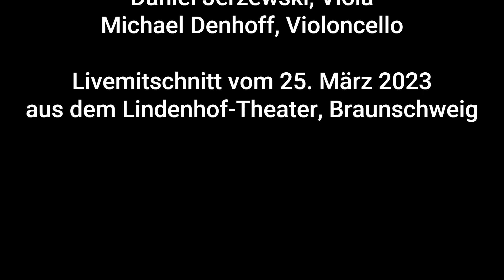Michael Denhoff - Drei Strophen (aus: Melodienprojekt op. 107) für Streichtrio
Aus dem Melodienprojekt 2009 op. 107
hier DREI STROPHEN für Violine, Viola und Violoncello
als Livemitschnitt vom 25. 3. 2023 aus dem Lindenhof-Theater Braunschweig.

00:06 - Nr. 51A – ... dazwischen ...
02:18 - Nr. 34B – ... kommen und gehen ...
04:44 - Nr. 33A-a – Toccatina

Johannes Denhoff, Violine
Daniel Jerzewski, Viola
Michael Denhoff, Violoncello